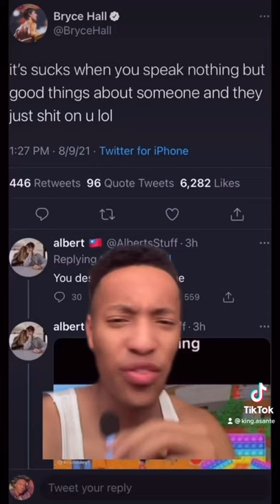Why Bryce Hall is mad at Addison Rae